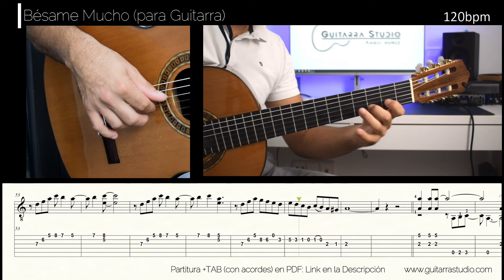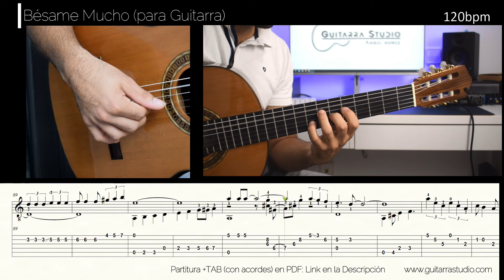BÉSAME MUCHO / Para Guitarra / Partitura y TAB (PDF)